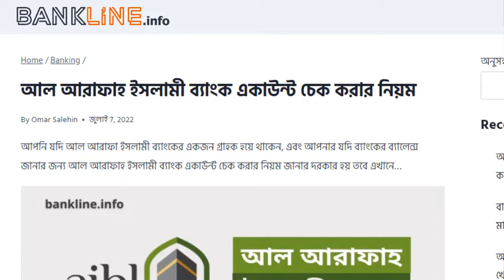Al Arafah Islami Bank account balance check | আল আরাফাহ ইসলামী ব্যাংক একাউন্ট চেক করার নিয়ম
If you have an AIBL account and you want to know about Al Arafah Islami Bank account balance check, then you have come to the right place. Here I have shown the process of Al Arafah Islami Bank account check. Specially you can find Al Arafah Islami Bank account balance check by sms.
এখানে জানতে পারবেন আল আরাফাহ ইসলামী ব্যাংক একাউন্ট চেক করার নিয়ম এসএসএম এর মাধ্যমে। আরো কোন কোন উপায়ে আপনি আপনার একাউন্ট চেক করতে পারবেন তা জানতে এই লিংকে ক্লিক করুন